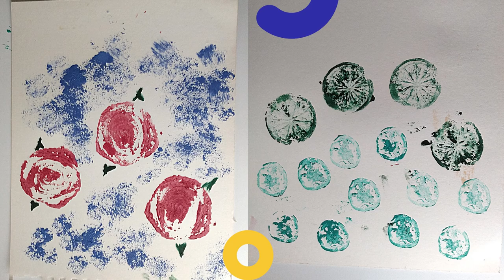Alameda Free Library Foodie Friday: Fruit and Vegetable Stamping!